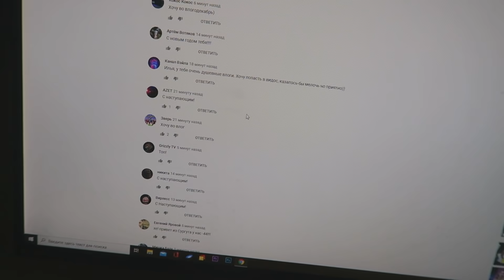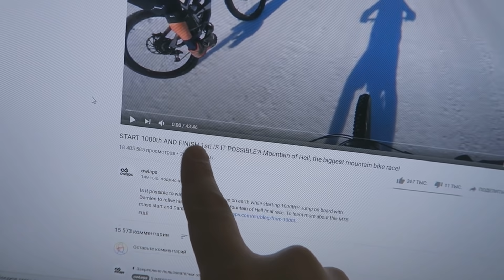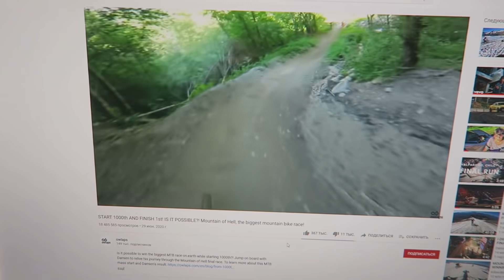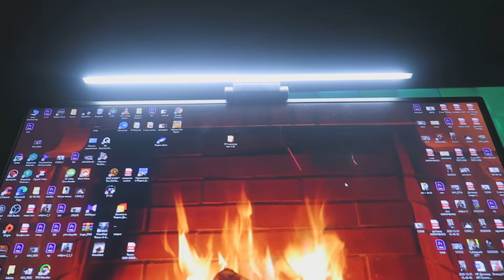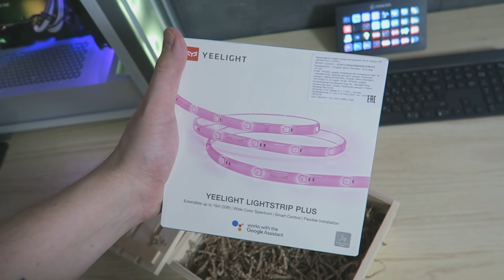Лампа на Мониторе - Влогодекабрь